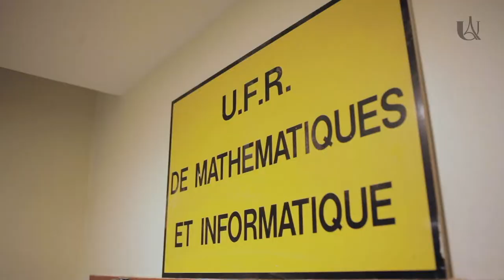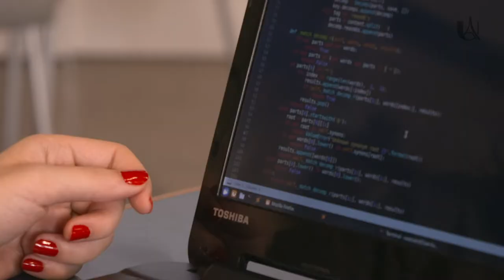RELIA : un projet, deux disciplines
Porté par les UFR d’Études Anglophones et d’Informatique, le projet RELIA montre qu’il est possible d’apprendre autrement en alliant deux disciplines. Un exemple de pédagogie innovante soutenue par l’IDEX. Comment deux disciplines aux champs culturels et aux pratiques si éloignées ont pu se rencontrer ? Découvrez-le dans ce reportage !